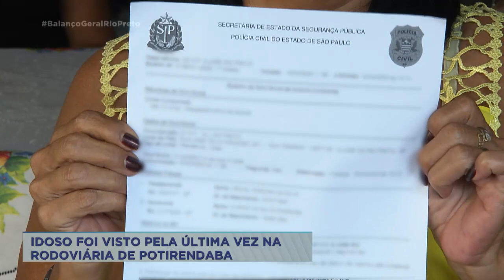Família busca por idoso desaparecido